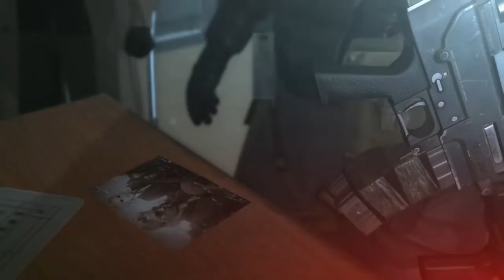Paz's Cutscenes in MGSV: The Phantom Pain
*spoiler filled description*
All three cutscenes showing Punished "Venom" Snake hallucinating about Paz Ortega Andade. All three cutscenes can be unlocked by completing Side Ops 51-60 and returning to the Medical Platform on Mother Base.